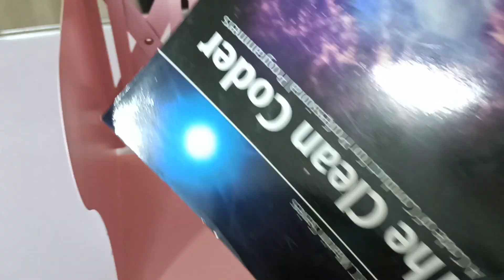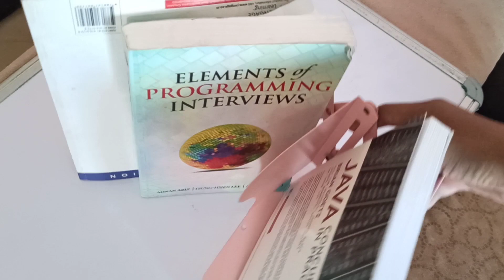Unicorn 3 Compartments Expandable Metal Book Shelf and Musical Pencil Box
Unicorn 3 Compartments Expandable Metal Book Shelf and Musical Pencil Box  @1 Joy Box ​

kids Expandable Bookcase Desktop Bookend Stand Holder Adjustable Book Rack for Kid Office Book Organizer (Box Book Stand, unicorn Pink)

MUSICAL MULTI PURPOSE , DUAL SIDE OPEN, PIANO PENCIL BOX ( AVENGER)